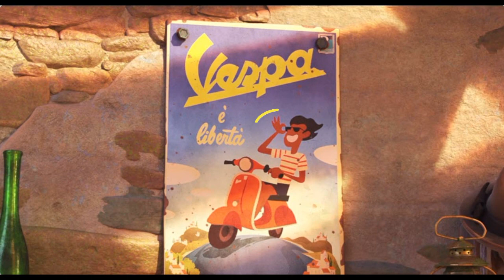Рептилии среди людей, символика и техники исполнения желаний в новом мультфильме “Лука”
Мировая премьера анимационного фильма киностудии «Pixar» “Лука” состоялась 17 июня 2021 года. Он предназначен для зрителей старше 6 лет. Мультфильм повествует историю двух морских чудовищ, которые осуществляют свою мечту в мире людей. Несмотря на то, что основной жанр кинокартины - фантастика, многие моменты в нем имеют явные отсылки к реальной жизни. За красочной историей скрывается далеко не детский смысл. Кроме того, “Лука” буквально переполнен символикой иллюминатов.